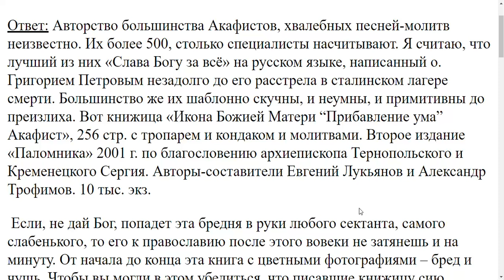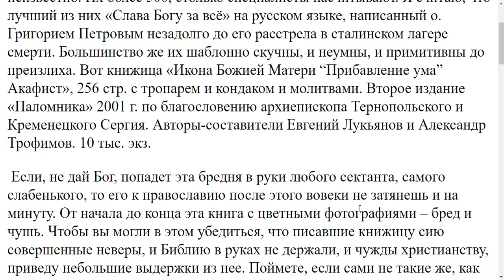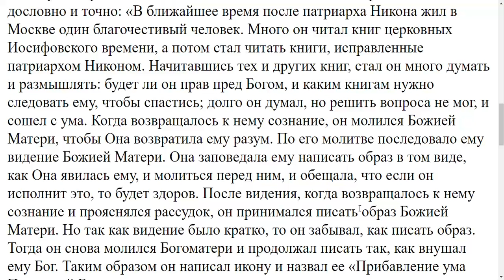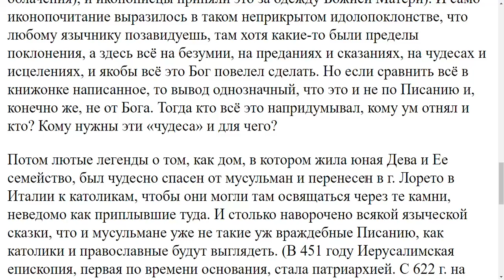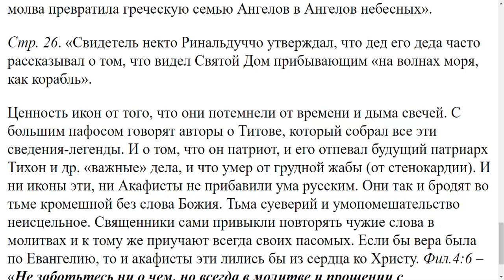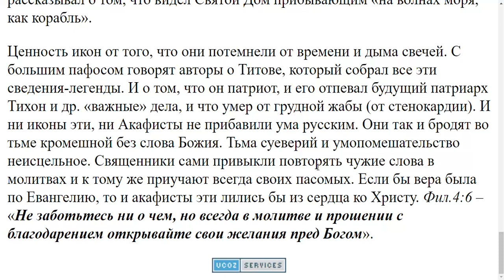1420. Кто пишет Акафисты и что это такое?